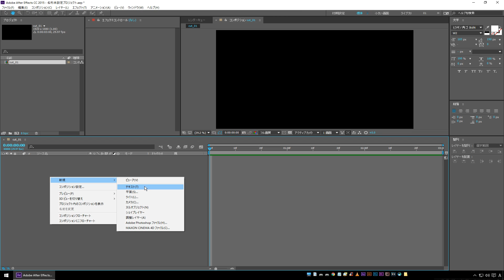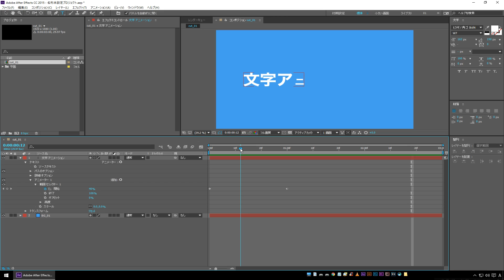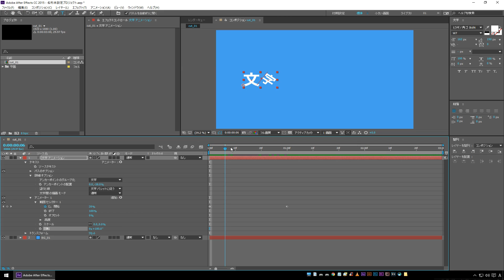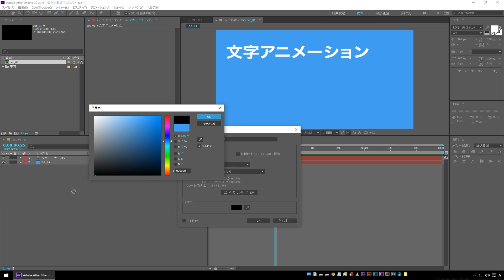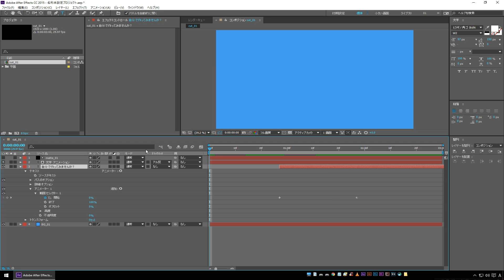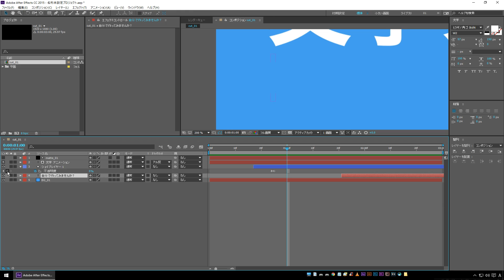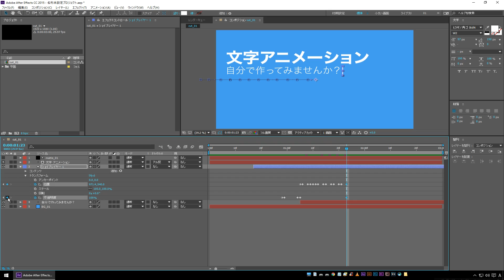【アフターエフェクト】文字を1文字ずつアニメーションできるアニメーターの使い方【初心者】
文字を1文字ずつアニメーションできる、文字のアニメーターの使い方の基礎をご紹介しました。

・文字アニメーターの作り方